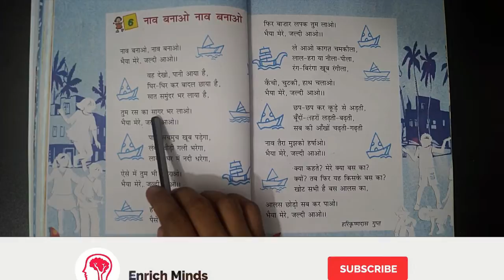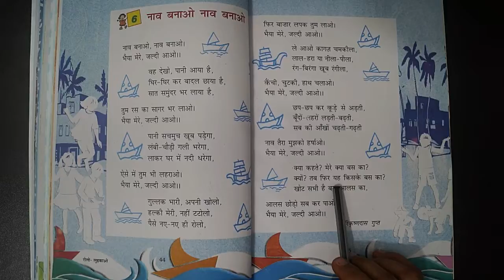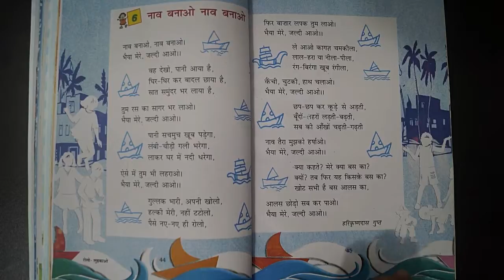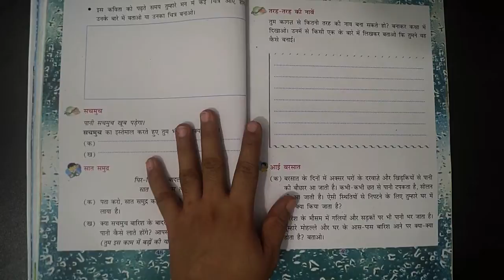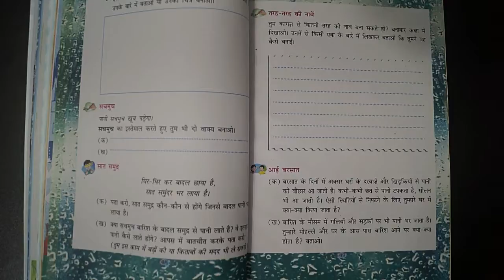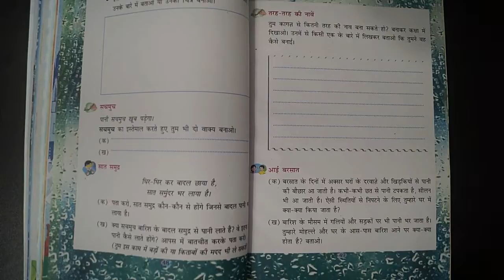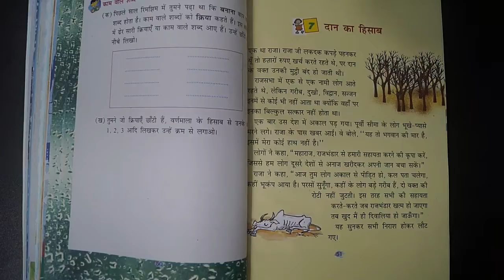नाव बनाओ नाव बनाओ || Naav Banao Naav Banao || Chapter 6 || Class 4 Hindi with Question and Answers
नाव बनाओ नाव बनाओ || Naav Banao Naav Banao || Chapter 6 || Class 4 Hindi with Question and Answers || NCERT || CBSE

नाव बनाओ, नाव बनाओ।
भैया मेरे, जल्दी आओ॥

वह देखो, पानी आया है,
घिर-घिर कर बादल छाया है,
सात समुंदर भर लाया है,

तुम रस का सागर भर लाओ।

पानी सचमुच खूब पड़ेगा,
लंबी-चौड़ी गली भरेगा,
लाकर घर में नदी धरेगा,

ऐसे में तुम भी लेहराओ।

गुल्लक भारी, अपनी खोलो,
हल्की मेरी, नहीं टटोलो,
पैसे नए-नए ही रोलो,

फिर बाजार लपक तुम लाओ।

ले आओ कागज चमकीला,
लाल-हरा या नीला-पीला,
रंग-बिरंगा खूब रंगीला,

कैची,चुटकी, हाथ चलाओ।

छप-छप पर कूड़े में अड़ती,
बूंदों-लहरों लड़ती-बढ़ती,
सब की आंखों चढ़ती-गढ़ती

नाव तैराओ मुझको हर्षाओ।

क्या कहते? मेरे क्या बस का?
क्यों? तब फिर यह किसके बस का?
खोट सभी है बस आलस का,

आलस छोड़ो सब कर पाओ।

- हरि कृष्ण दास गुप्त